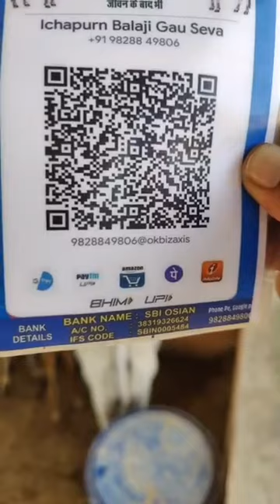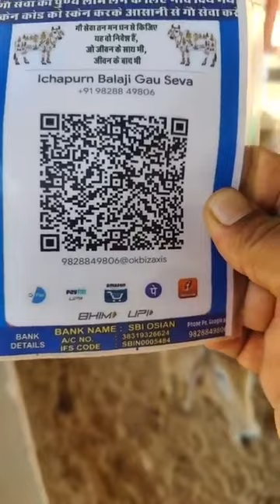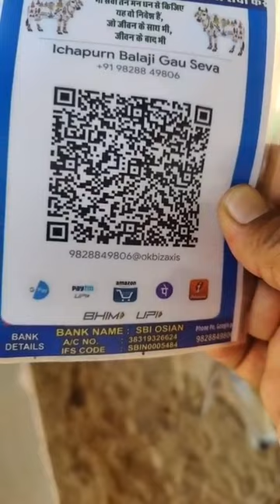आज की जल सेवा